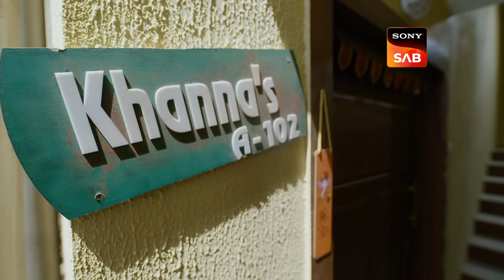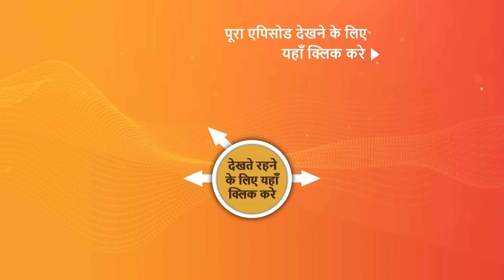NEW! Badall Pe Paon Hai | Ep 15 | 26 June 2024 | Teaser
Episode 15: Raj Mahal Niwas
Bani arrives at Rajat's house only to find a society instead of the bungalow she expected. Meanwhile, Rajat's mother anxiously awaits Bani's arrival. Later, Bani consults a doctor about Mannat's health.

Episode No - Ep 15 | 26 June 2024